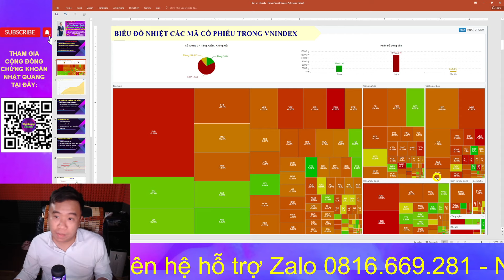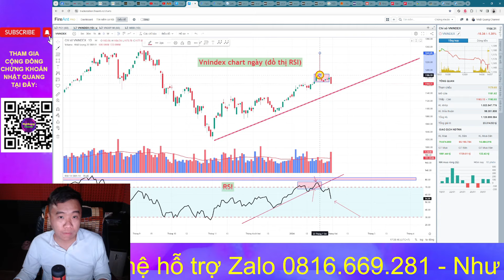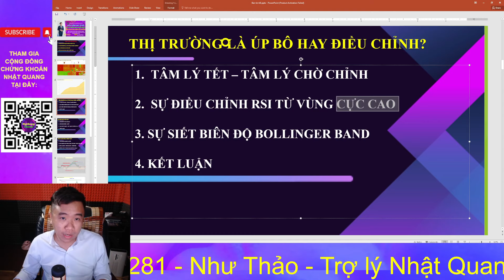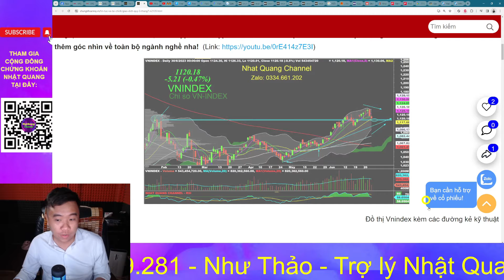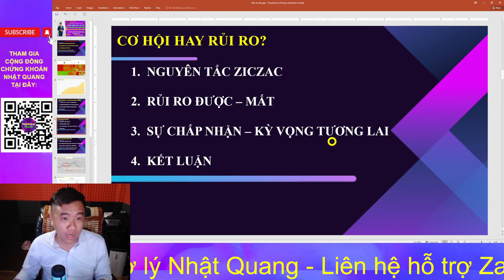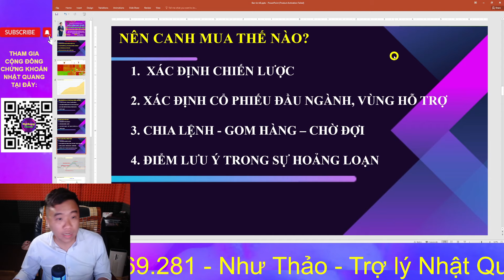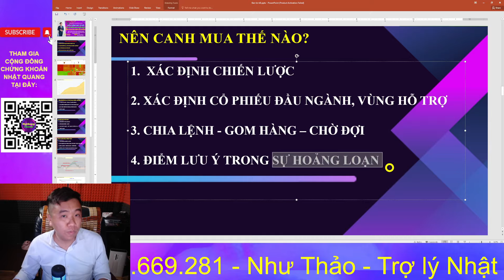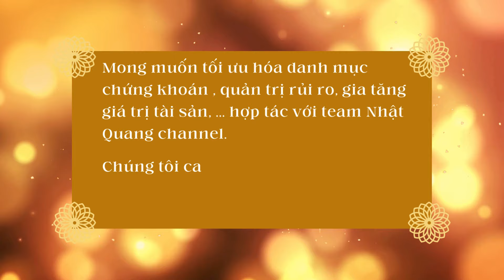🔥🔥 CỔ PHIẾU HÔM NAY | NHẬN ĐỊNH THỊ TRƯỜNG 01/02: CHỈNH HAY BÔ? LÀ CƠ HỘI HAY RỦI RO? MUA HAY BÁN?🍀🍀